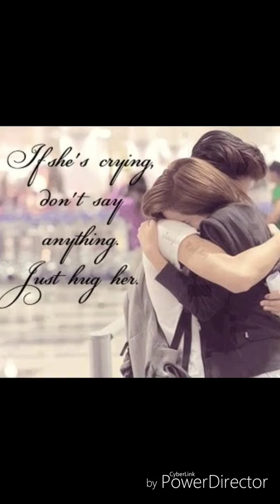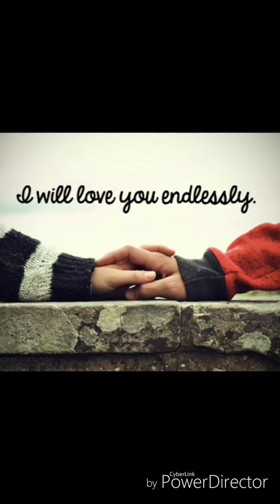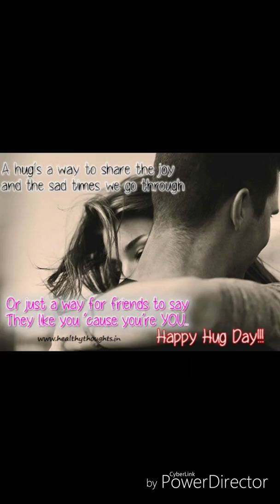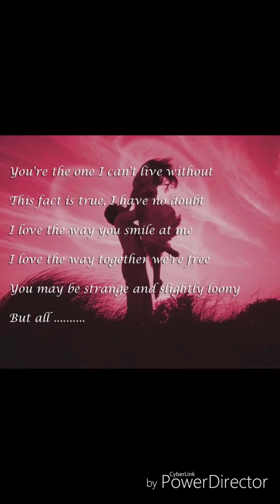True colors by justin timberlake